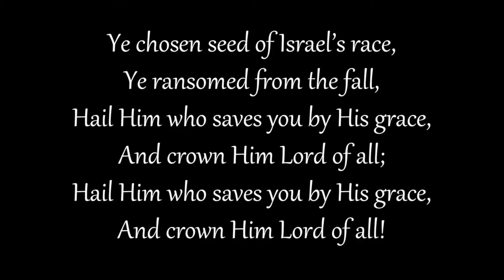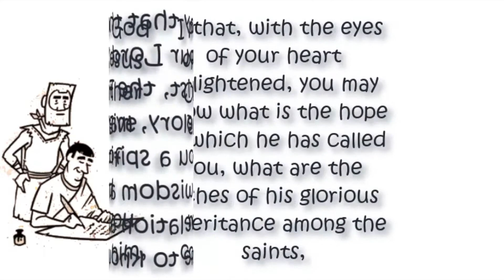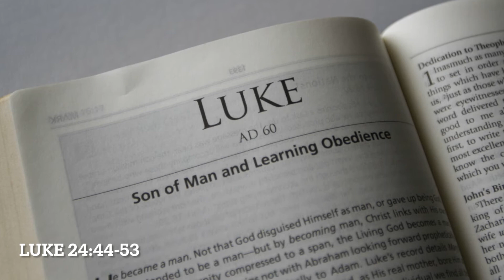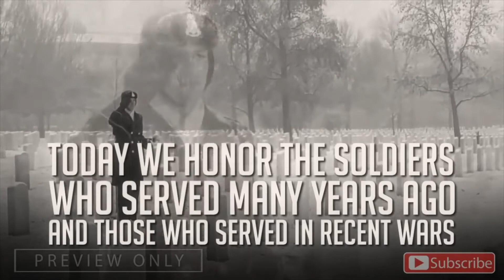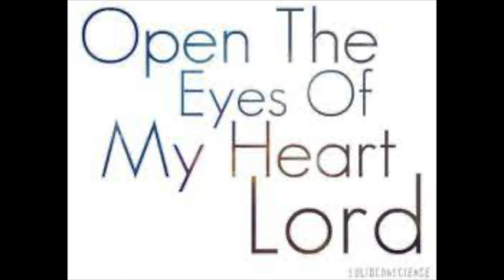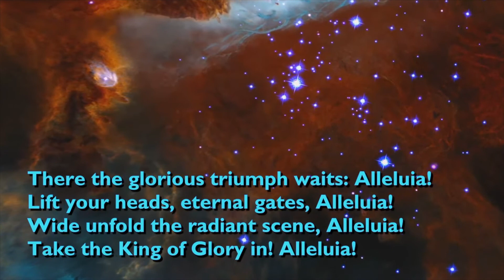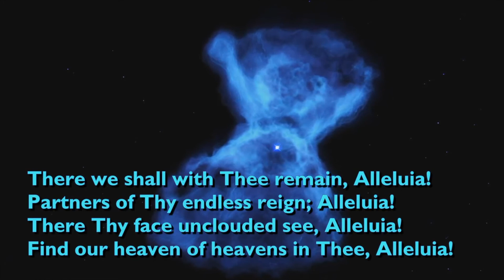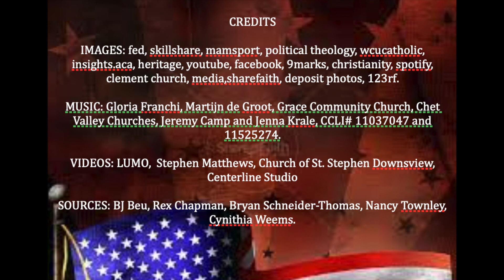May 29, 2022